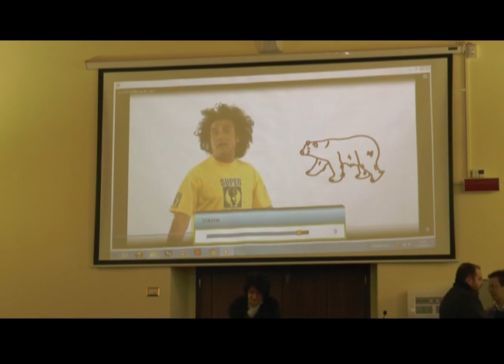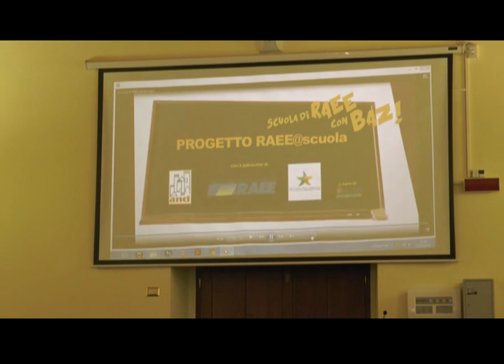senise raccolta differenziata ed ambiente